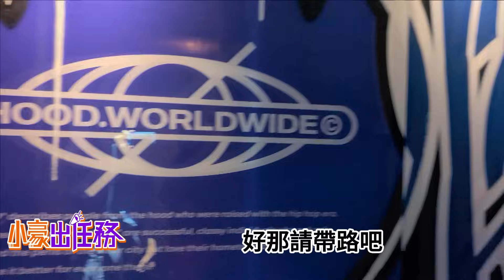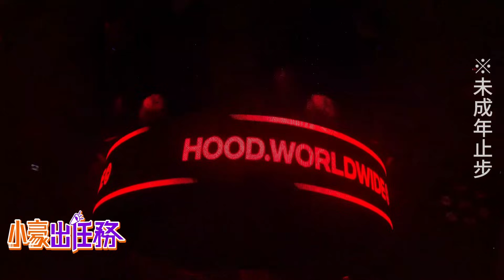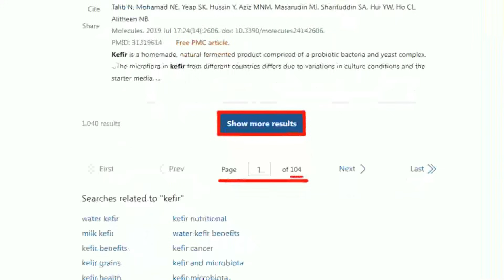【小豪出任務】主播回春記！夜衝亞洲前10大酒吧 ｜上海最嗨夜店 @來去CHECKIN@中天電視CtiTv